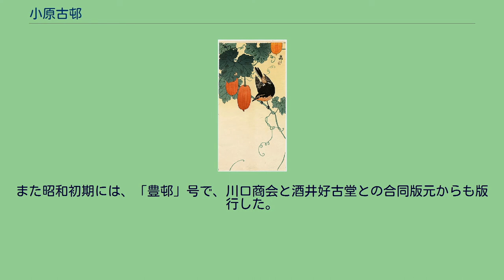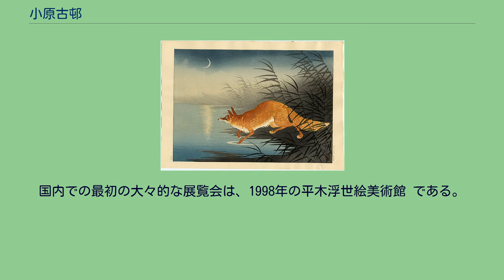小原古邨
小原 古邨（おはらこそん、1877年（明治10年）2月9日-1945年（昭和20年）1月4日）は、明治時代から昭和時代にかけての日本画家・木版画の下絵師。
祥邨（しょうそん）、豊邨（ほうそん）の号も持つ。
古邨研究の最重要資料とされる『浮世絵師伝』での祥邨（後述）項を引用する。
なお、旧字体は常用漢字に直した。
振り仮名は略した。
祥邨 【生】明治十年二月九日（略）　 【画系】鈴木華邨　【作画期】明治-昭和 小原氏、本名、又雄、加賀金沢に生れ上京して鈴木華邨に学ぶ。
東京美術学校教授（初め東京帝国大学教師）及び帝室博物館の顧問たりし米国人のフエノロサ博士の指導を受けて、米国へ売る花鳥画を多数描く。
古邨と云ふ画名にて、両国の大黒屋（松木平吉）より依頼の角判花鳥の版下を描き、大正元年より祥邨と改め、肉筆のみ揮毫せしも、昭和元年より渡辺版画店の需めに応じ、主として氏の得意とする花鳥版画の創作に努力し、大小取交ぜ数十版作画せり。
古昔の浮世絵版画に、歌麿・政美・広重等の花鳥あれども、専門的の花鳥画家は無く、版画として優秀の作は少ない。
氏の描写は、草木、鳥獣等は悉く写生に基き、更に美化したるもの故、室内の装飾品に最も適応せり（以下略） 但し、この記述には2点、問題がある。
「上京して鈴木華邨に学ぶ」とあるが、華邨は1889年から93年（明治22-26年）にかけて、石川県立工業高校教授に着任しており、10代前半の古邨は、金沢で華邨に師事したのではと、森山悦乃は仮定し、エイミー・レイグル・ニューランドも、華邨の離任後、師に従って上京したとしている。
小池満紀子は、古邨が工業高校に在籍した記録が見つからない点から、1882年（明治15年）に父為則が亡くなったことにより上京して、その後に華邨に師事した可能性も考慮すべきだろうとする。
「氏の描写は、草木、鳥獣等は悉く写生に基き」とあるが、ニューランドは、鳥類の解剖学上の不正確さを指摘している。
華邨から古邨の号を戴いたのち、1899年から1903年（明治32-36年）にかけ、公募展に計8回、肉筆画、則ち絵画で応募している。
その内の4回で「二等褒章」を得ているが、1902年（明治35年）の第12回絵画共進会の場合だと、二等褒章受章者は65名、その上の一等褒章は24名、さらに上の銅牌は10名、銀牌は10名も居り、日野原に言わせれば「数多いる画家のなかに埋もれた存在でしかなかった」。
また1903年（明治36年）には、高橋鐵太郎 『海洋審美論』にて表紙・挿絵を担当し、冒頭見開きでの荒海の中の帆船図には、「古邨」落款が記される。
高橋は序において「青年画家中に於て前途有望の聞えある小原古村（ママ）君」と記すが、前述した日野原の「埋もれた存在」や、小池も「展覧会での評価が見いだせない」と指摘している。
1899年（明治32年）には、フェノロサと出版社主催による、ニューヨークでの展覧会で、古邨作品が紹介される 1901年（明治34年）より、版画下絵師としての活動が始まる。
小林文七の版元より『花鳥画帖』を版行。
1904-05年（明治37-38年）には、他の絵師同様、日露戦争の戦闘場面3枚続き作品を3点残しているが、版元は不明である。
1906年（明治39年）から1912年（明治45年）頃にかけて、秋山武右衛門の滑稽堂と、松木平吉 (5代目) の（大黒屋）から花鳥画を版行した。
前者では、シルエットを活かした水辺の光景などを描いた。
後者に関しては、永田生慈が「Ｍ氏録」と名付けた史料を紹介している。
東京両国松木平吉（大平）明治四十五年迄ニ出版ナシ販売品の主なる品記憶の侭書付置く （略） 〇古邨角判景色‹注文だけなり□を多ク摺ラズ›壱枚十銭 〇古邨角判（二百五十種）壱枚七銭 〇古邨等長判（百五六十種）壱枚二十銭 〇古邨大判（六種）壱枚五十銭 （略） 大平ヘ独乙リユルマンより注文特約品と他家より注文にて非売品 〇古邨長判の内特約品 （以下略。旧漢字は常用漢字に直した。判読不能文字は□とした。小字は‹›で括った。） 版行種数の多さや、ドイツからの特注品があったことが分かる。
彼の下絵は、江戸時代の浮世絵のように、版下 (浮世絵)の輪郭線だけを描き、それに色指定をするのではなく、日本画の本画 同様、絹地に着彩したもので、それを湿板写真で撮影し、現像後、乳剤面をガラス板から剥がし、それを版木に貼って彫り出した。
『浮世絵師伝』では、「大正元年より祥邨と改め」とあるが、大正年間の祥邨肉筆画は、...